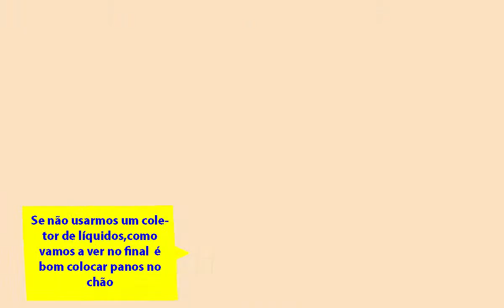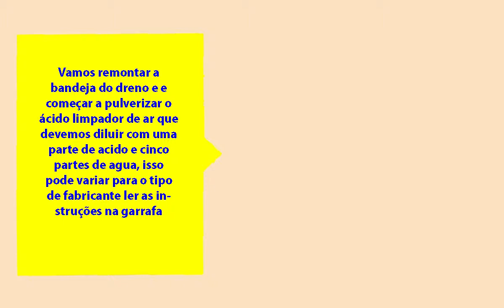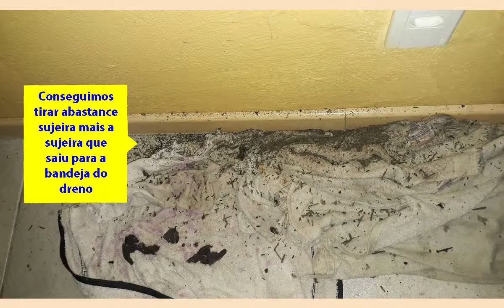Como limpar Ar condicionado split com 10 reais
O AR              CONDICIONADO                      ta pingando muito ja limpei o ralo di saida mas ainda ta pingando precisa mesmo  de uma limpada interna
a falta de limpeza é a principal causa dos vazamentos de água, pois a sujeira acumulada no interior do aparelho bloqueia a passagem da água e com isso o vazamento no ar-condicionado acontece.
Prodotti che andremo ad utilizzare    limpador
Multiuso 3R$
Garafinha spray 8 R$
Limpador       de ar 4 R$
Quando iremo a    pulverizar o acido Limpador de Ar é bom colocar uma maschera pra nao respirar o vapor
Um pincel ajutera na         limpeza
Primeira cosa uma limpada a os filtros
Se não usarmos um coletor de líquidos,como vamos a ver no final  é bom colocar panos no chão
Vamos desmontar a frente, muitas vezes os parafusos para liberar a concha da frente, estão escondidos na parte inferior das tampas que cobrem os próprios parafusos para melhorar a estética
Desmontagem da concha frontal e de bandeja do dreno
uma primeira limpeza geral
Vamos remontar a bandeja do dreno e e começar a pulverizar o ácido limpador de ar que devemos diluir com uma parte de acido e cinco partes de agua, isso pode variar para o tipo de fabricante ler as instruções na garrafa
Polverizar bem en todos as parte en in abondancia
Dexiamo o produto fazer efeito
ums 15     minutos
Facilitamos a limpeza com um pincel
Vamos dar uma segunda evaporizaçao
Vamos mutar o produtto no evaporizador agora é um limpador multi-uso
Vamos dar uma limpada tambem na turbina evaporador
Conseguimos tirar abastance sujeira mais a sujeira que saiu para a bandeja do dreno
Vamos a limpar tambem o    condensador para remover o residuo do acido
Como falei no inicio do video para nao sujar as  paredes se pode trabalhar com um coletor de           liquido o deixando a bandeja do dreno montada mas esendo muito cuidadoso
Trabalho concluido as goteras pararam